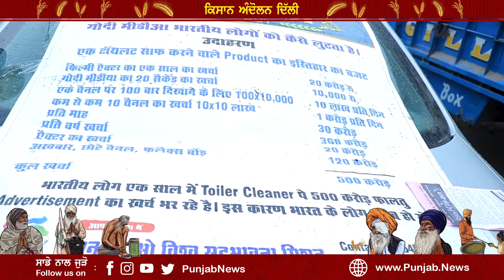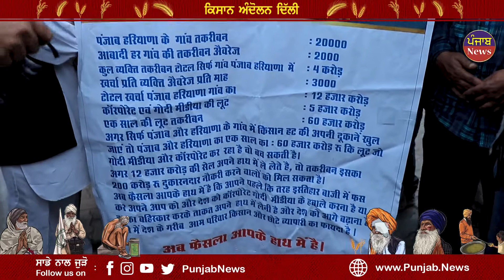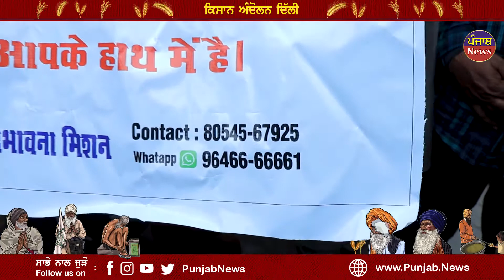ਫ਼ਿਲਮੀ ਸਟਾਰ ADV. ਰਾਹੀਂ ਕਿਵੇਂ ਬਣਾਉਂਦੇ ਨੇ ਬੇਵਕੂਫ, ਅਕਸ਼ੇ ਕੁਮਾਰ 'ਤੇ ਅਮਿਤਾਭ ਬੱਚਨ ਬਾਰੇ ਕੀਤੇ ਖੁਲਾਸੇ